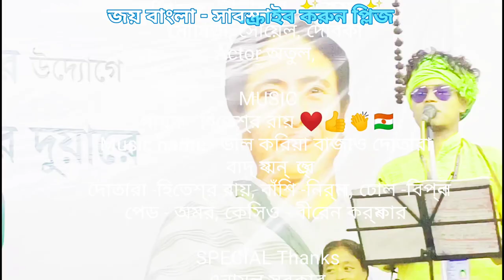Komola Sundori Nache | Ankita Bhattacharyya | Ft. Darshana Banik | Atishay Jain | Bengali Folk song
Presenting to you Hiteshwar Roy's "Komola Sundori Nache | Ankita Bhattacharyya | Ft. Darshana Banik | Atishay Jain  | Bengali Folk song